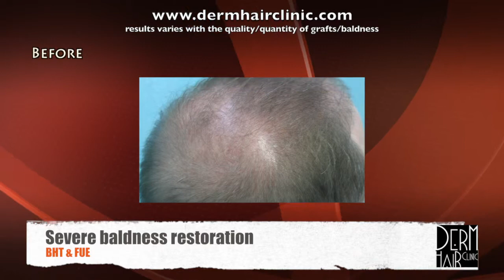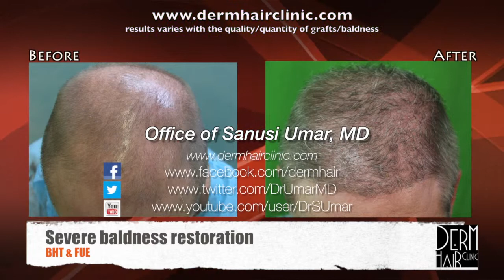Body Follicles Offer New Hair Restoration Hope For Patient - Info: Seattle, WA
Coverage for severe baldness is possible through body hair transplant surgery as this patient shows in this video.

This patient’s hair loss had advanced to a very severe Norwood 6 state. Therefore his head donor supply was very minimal. And the chance of being accepted as a candidate for surgery was quite slim.

Nonetheless, this patient was able to find new hope through a revolutionary Advanced Follicular Unit Extraction technology called uGraft, developed by Dr. U.

This system offers a reliable way to harvest body hair which is more easily damaged by punches due to the sharpness of their growth angles. Therefore, it is possible to amass enough grafts to cover even the most severely bald heads.

25,000 grafts were harvested from different parts of the body to produce the coverage shown here.

Seattle patients in Washington and throughout the United States are welcome to view more of our before and after videos to learn about Dr. U’s work.